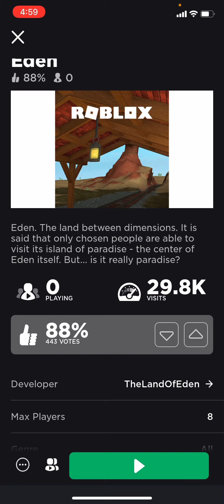Myth Hunt: Eden - TheLandOfEden